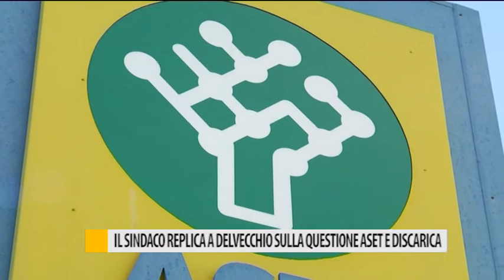Il sindaco Seri replica a Delvecchio sulla questione Aset e discarica